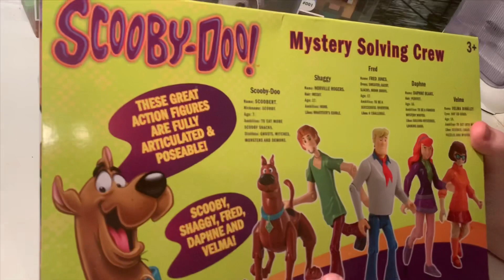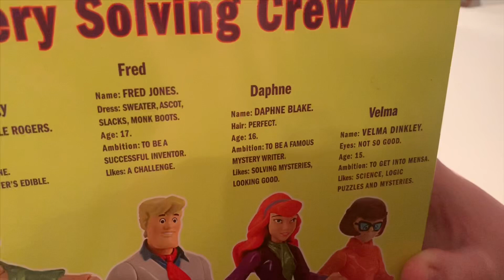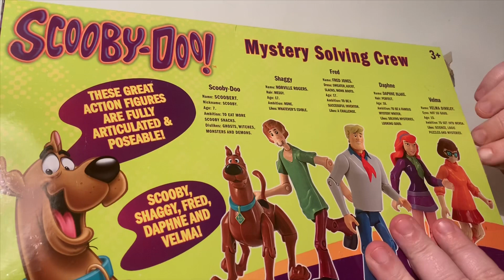SCOOBY DOO Action Figures UNBOXING!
We unbox some figures of the Scooby Gang; Fred Jones, Daphne Blake, Shaggy Rogers, Velma Dinkley and of course Scooby Doo!

This is in light of a collab we did with our friend, Ashton Hardy (smASH) which was a reaction to the Sword and the Scoob.

We’re JayBee & Milly! A YouTube couple who love playing Nintendo Switch games together!

In-game (Animal Crossing New Horizons) Merch is available via the Able Sisters by using the code ‪MA-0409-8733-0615‬ these designs are made by @ahnahleesa

Visit Our Dream Address -
DA-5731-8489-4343 and make sure to tweet your pictures of your trip to us @JayMillyVids on Twitter and other social media below.

‪Channel art by the talented‬ @spacelux1 on Twitter - if you’re looking for an art commission we recommend them very highly.

Please follow the official JayBee & Milly Twitter - @JayMillyVids

Here we post updates on what videos are in development, progress on Nintendo games and even JayBee’s face reveal!

We’re currently in the process of re-posting our epic back catalogue of 75+ tours. Plus Milly’s face reveal!

Elgato Capture Card

Blue Yeti Microphone